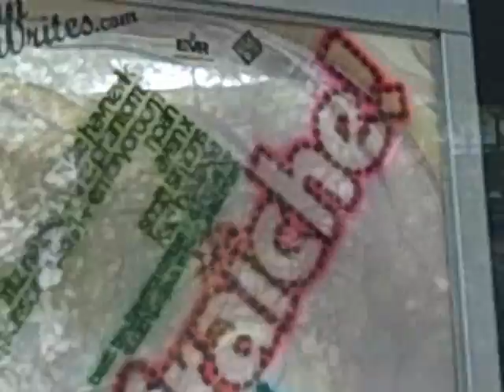Noah in NYC Webisode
Noah takes on NYC! Includes clips of performances at Ella and Superfraiche